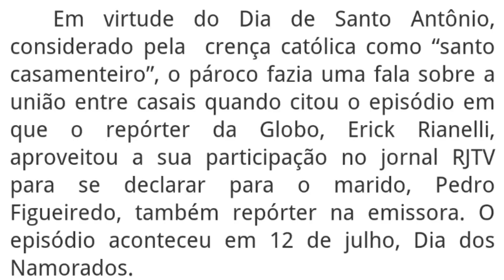PADRE AGREDlNDO OS GAYS. CORRE AQUI PAPA FRANCISCO